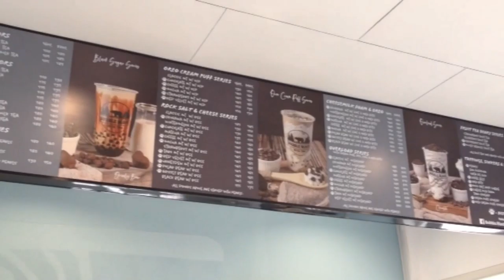Straight bar dips intro (with Noel, Kyle, Mama, tita Marivic, BBMT-Bangkal)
Thanks po, bubble.black Milk Tea - Bangkal Branch for sponsoring this video! And for kuya Jopet and tita Marivic for giving the three of us the opportunity to come in! ❤️
The experience was very worth it. Cozy and nice ang place, and quality talaga ang milkteas & fruit teas. 👌🏻

You can also order to them thru GrabFood and FoodPanda. You can pay to them thru their bank accounts and GCash for cashless payments.

ARAT NA!!! 🤘🏻

My third intro video this 2021.
First appearances ni Mama at ni tita Marivic. 🙂

First properly-edited video for 2021.

Available in Full HD, para goods 😁
Noel, Kyle, Mama, tita Marivic, the BBMTBB staff and yours truly in the vid. Noel & me for the shoots. Yours truly for the edits.
Filmed March 24 and 30, 2021.